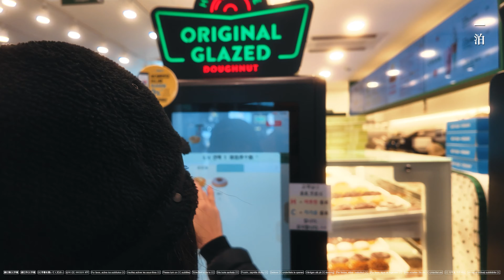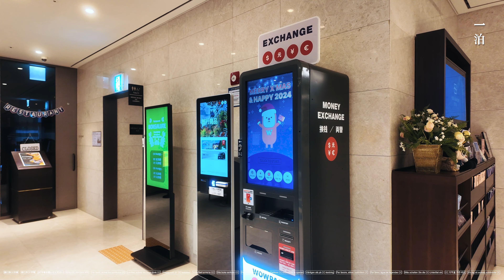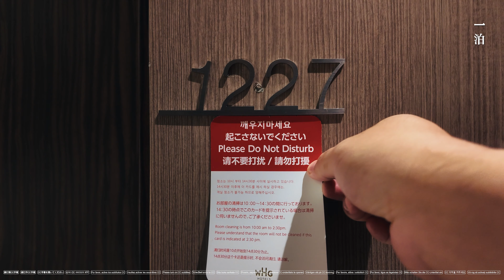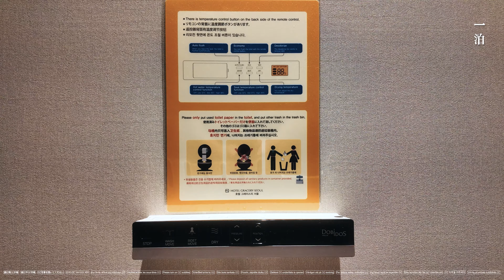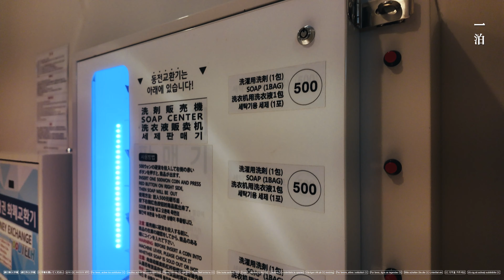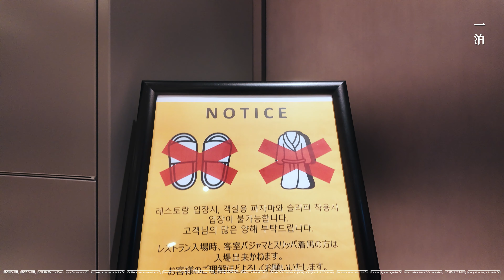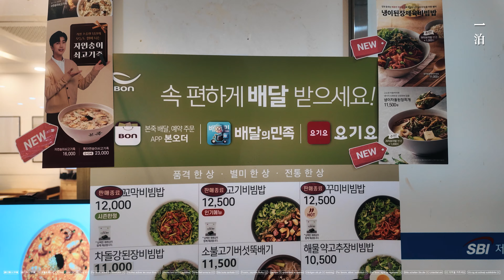首爾 | 韓國 | 格拉斯麗首爾酒店 호텔 그레이스리 서울 Hotel Gracery Seoul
一泊評鑑（滿分為5朵🌸）
空間設計感🌸 🌸 🌸 🌸
睡眠舒適感🌸 🌸 🌸 🌸
味覺滿足感🌸 🌸 🌸 🌸

飯店名稱：格拉斯麗首爾酒店 호텔 그레이스리 서울 Hotel Gracery Seoul

餐廳名稱：Donugak 도누각(donoogak)
Google Map：

影片章節：
0:00 旅途上的風景(Scenery)
1:10 外觀第一眼(First look)
1:57 歡迎來到我們的房間(Room)
5:54 床墊好不好睡很重要(Bed)
6:43 逛逛這裡的設施(Facility)
9:11 晚餐吃什麼(Dinner)
11:24 早餐吃什麼(Breakfast)

v(￣︶￣)y
日本住宿 日本酒店 日本飯店
東京住宿 東京酒店 東京飯店
山形住宿 山形酒店 山形飯店
秋田住宿 秋田酒店 秋田飯店
青森住宿 青森酒店 青森飯店
北海道住宿 北海道酒店 北海道飯店
札幌住宿 札幌酒店 札幌飯店
小樽住宿 小樽酒店 小樽飯店
韓國住宿 韓國酒店 韓國飯店
首爾住宿 首爾酒店 首爾飯店
釜山住宿 釜山酒店 釜山飯店
美國住宿 美國酒店 美國飯店
加州住宿 加州酒店 加州飯店
峇里島住宿 峇里島酒店 峇里島飯店